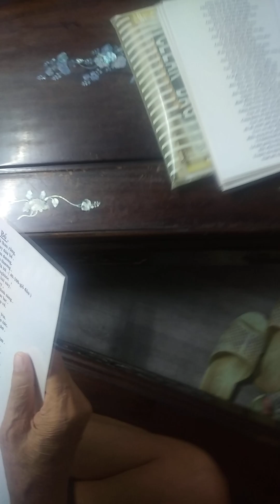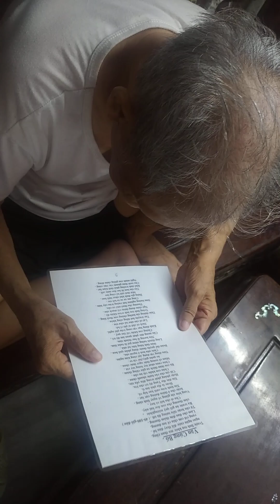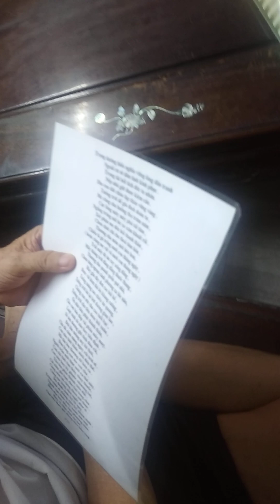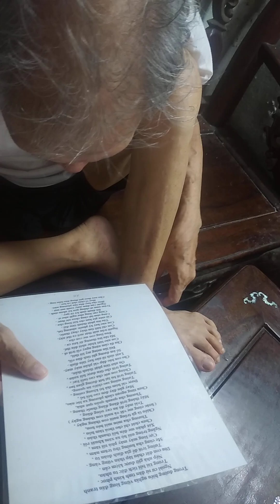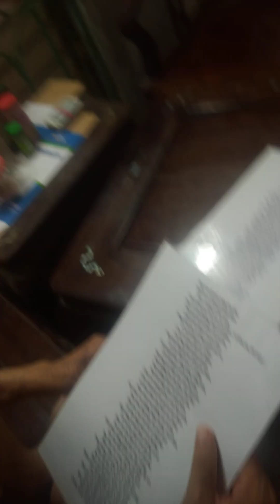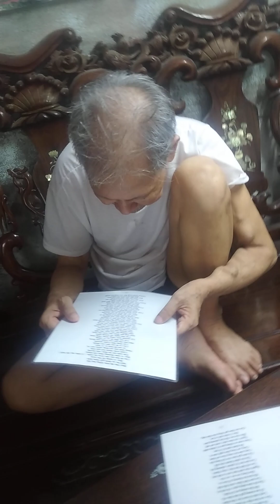văn cúng Bố